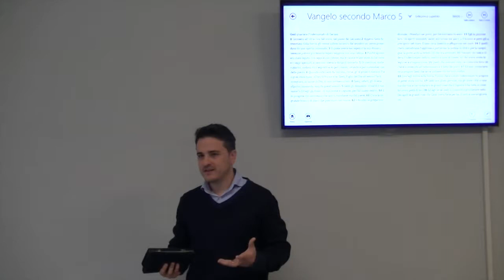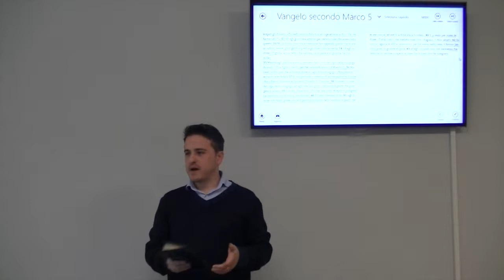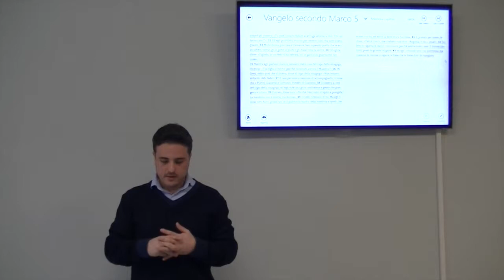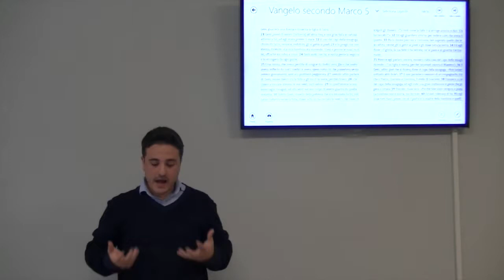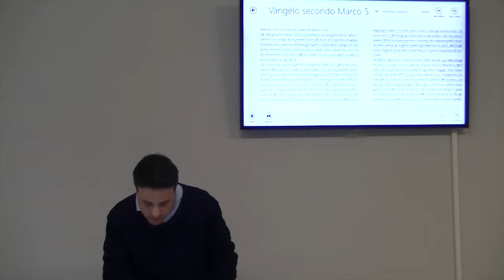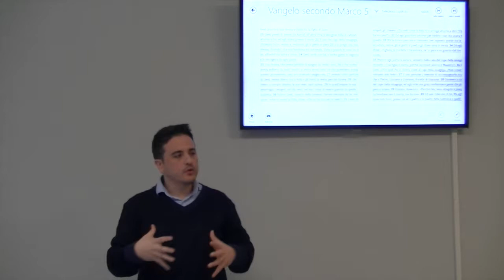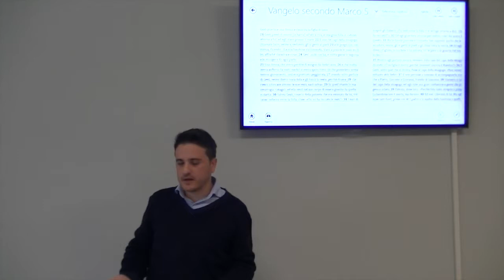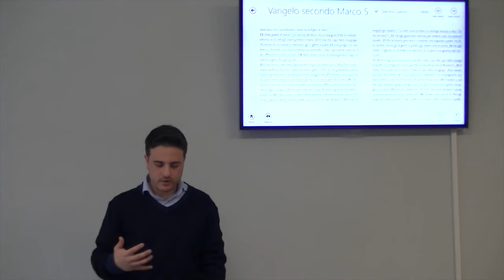La ricetta per una fede perfetta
Esiste una ricetta per avere una fede "perfetta"? Cose da fare o da astenersi di fare, tempi da rispettare, passi da studiare? Davide Campo, attraverso Marco 5:21-43, ci dimostra che la ricetta è... che non esiste una ricetta per una fede perfetta! Dio, difatti, non guarda alla “forma” della nostra fede, ma alla sostanza: ma al fatto di avere fede nel suo figlio.

Brano utilizzato:

"21 Gesù passò di nuovo {in barca} all’altra riva, e una gran folla si radunò attorno a lui; ed egli stava presso il mare. 22 E uno dei capi della sinagoga, chiamato Iairo, venne e, vedutolo, gli si gettò ai piedi 23 e lo pregò con insistenza, dicendo: «La mia bambina sta morendo. Vieni a posare le mani su di lei, affinché sia salva e viva». 24 Gesù andò con lui, e molta gente lo seguiva e lo stringeva da ogni parte. 25 Una donna, che aveva perdite di sangue da dodici anni, 26 e che molto aveva sofferto da molti medici e aveva speso tutto ciò che possedeva senza nessun giovamento, anzi era piuttosto peggiorata, 27 avendo udito parlare di Gesù, venne dietro tra la folla e gli toccò la veste, perché diceva: 28 «Se riesco a toccare almeno le sue vesti, sarò salva». 29 In quell’istante la sua emorragia ristagnò; ed ella sentì nel suo corpo di essere guarita da quella malattia. 30 Subito Gesù, conscio della potenza che era emanata da lui, voltatosi indietro verso la folla, disse: «Chi mi ha toccato le vesti?» 31 I suoi discepoli gli dissero: «Tu vedi come la folla ti si stringe attorno e dici: “Chi mi ha toccato?”». 32 Ed egli guardava attorno per vedere colei che aveva fatto questo. 33 Ma la donna paurosa e tremante, ben sapendo quello che le era accaduto, venne, gli si gettò ai piedi e gli disse tutta la verità. 34 Ed egli le disse: «Figliola, la tua fede ti ha salvata; va’ in pace e sii guarita dal tuo male». 35 Mentre egli parlava ancora, vennero dalla casa del capo della sinagoga, dicendo: «Tua figlia è morta; perché incomodi ancora il Maestro?» 36 Ma Gesù, udito quel che si diceva, disse al capo della sinagoga: «Non temere; soltanto continua ad avere fede!» 37 E non permise a nessuno di accompagnarlo, tranne che a Pietro, Giacomo e Giovanni, fratello di Giacomo. 38 Giunsero a casa del capo della sinagoga; ed egli vide una gran confusione e gente che piangeva e urlava. 39 Entrato, disse loro: «Perché fate tanto strepito e piangete? La bambina non è morta, ma dorme». 40 Ed essi ridevano di lui. Ma egli li mise tutti fuori, prese con sé il padre e la madre della bambina e quelli che erano con lui, ed entrò là dove era la bambina. 41 E, presala per mano, le disse: «Talità cum!», che tradotto vuol dire: «Ragazza, ti dico: àlzati!» 42 Subito la ragazza si alzò e camminava, perché aveva dodici anni. E furono {subito} presi da grande stupore; 43 ed egli comandò loro con insistenza che nessuno lo venisse a sapere; e disse che le fosse dato da mangiare." (Marco 5:21-43)